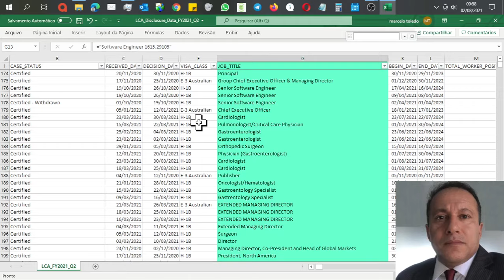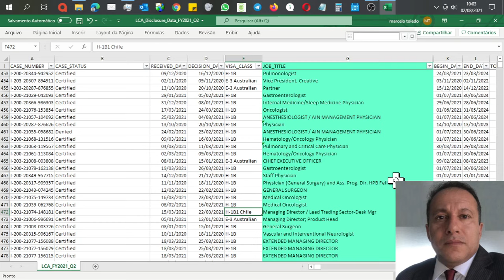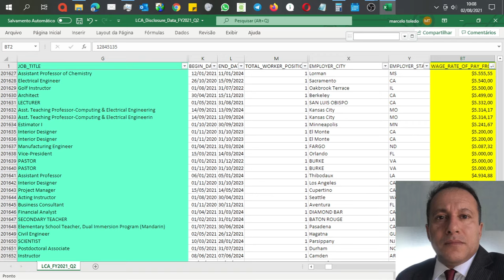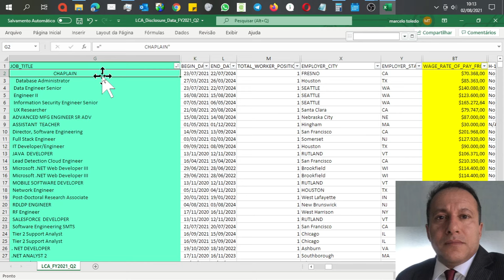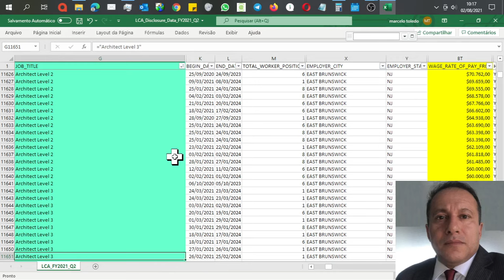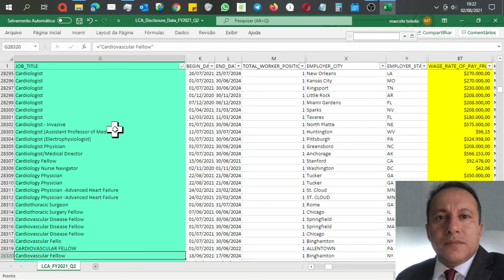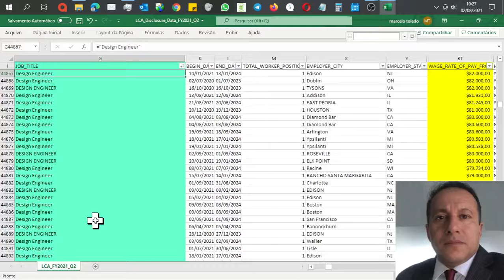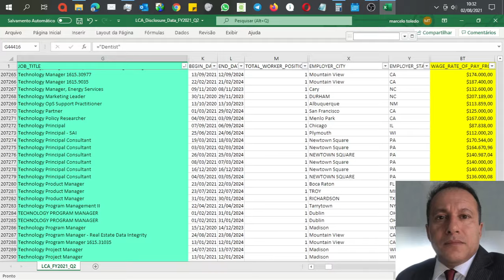213 mil vagas nos EUA para Medicos ,Dentistas, Engenheiros , Executivos visto H1B salários até 1 mi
213.482  estrangeiros foram contratados no último ano e temos o banco de dados de TODAS as empresas autorizadas a importar mão de obra qualificada para os EUA.

O programa H-1B se aplica a empregadores que buscam contratar estrangeiros não imigrantes como trabalhadores em ocupações especializadas ou como modelos de mérito e habilidade distintos. Uma ocupação de especialidade é aquela que requer a aplicação de um corpo de conhecimento altamente especializado e a obtenção de pelo menos um diploma de bacharel ou equivalente.

A intenção das disposições H-1B é ajudar os empregadores que não podem obter as habilidades e habilidades de negócios necessárias da força de trabalho dos EUA, autorizando o emprego temporário de indivíduos qualificados que não estão autorizados a trabalhar nos Estados Unidos.

Este visto é para mão de obra super qualificada com graduação, sólida experiência e Inglês fluente.

Temos o banco de dados de TODAS as  213.482  vagas  e empresas Americanas autorizadas a contratar estrangeiros para mandar o seu currículo ATÉ ser contratado (a).

Você JAMAIS terá resultados tão rápidos se for nosso cliente . Isso é FATO.

Tipos de empregos com maior probabilidade de se qualificar para um visto H-1B

Contadores e Auditores
Arquitetos
Biólogos
Analistas de orçamento e gestão
Químicos
Engenheiros civis
Educadores universitários
Administradores de banco de dados
Comunicação de dados e administradores de rede
Economistas
Engenheiros Elétricos e Eletrônicos
Banco de investimento e negociação de títulos
Designers gráficos e artistas
Engenheiros industriais
Engenheiros mecânicos
Médicos e Cirurgiões
Gerentes de vendas e distribuição
Engenheiros de software
Estatísticos
Surveyors
Analistas de sistemas e programadores
Professores, escolas primárias e secundárias
Terapeutas

Existem 65.000 vistos H1B aprovados a cada ano e mais 20.000 para o limite. Ou seja, se fizer a coisa certa,  e sabemos como fazer , você terá 85 mil chances de ser aprovado(a).

Os EUA têm mais de 580.000 portadores de visto H-1B.

Estes são os cargos com maiores salários com o visto H1-B
Favor entender a lista que está assim descrita:
Cargo- quantidade de vistos concedidos - salário anual

1 NEUROCIRURGIÃO 105 $ 615.800
2 CARDIOLOGISTA INTERVENCIONAL 369 $ 433.181
3 CIRURGIÃO ORTOPÉDICO 167 $ 399.382
4 GASTROENTEROLOGISTA 378 $ 399.072
5 CARDIOLOGISTA 603 $ 366.164
6 CIRURGIÃO VASCULAR 155 $ 347.552
7 SURGEON 125 $ 328.332
8 HEMATOLOGISTA ONCOLOGISTA 281 $ 326.730
9 MÉDICO DE CUIDADOS CRÍTICOS PULMONARES 276 $ 323.171
10 CIRURGIÃO GERAL 313 $ 320.061
11- ANESTESIOLOGISTA 360 $ 318.958
12 MÉDICO DE ATENÇÃO PULMONAR E CRÍTICA 123 $ 317.967
13 RADIOLOGISTA 216 $ 310.695
14 PULMONOLOGIST 182 $ 306.022
15 MÉDICO DE MEDICINA DE EMERGÊNCIA 162 $ 287.811
16 NEUROLOGISTA 593 $ 257.802
17 PARCEIRO 222 $ 250.175
18 OBSTETRICIAN GYNECOLOGIST 117 $ 246.812
19 HOSPITALISTA INTERNIST 130 $ 241.761
20 EQUIPE MÉDICO 263 $ 237.567